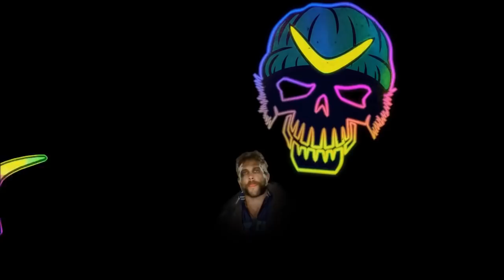Suicide Squad Trailer Skrillex Purple Lamborghini Feat Rick Ross Music Video